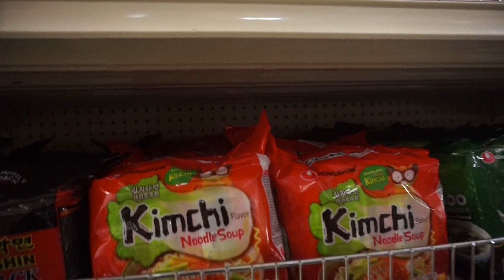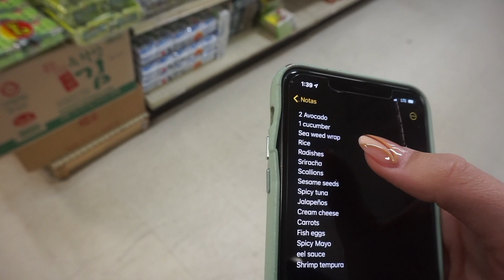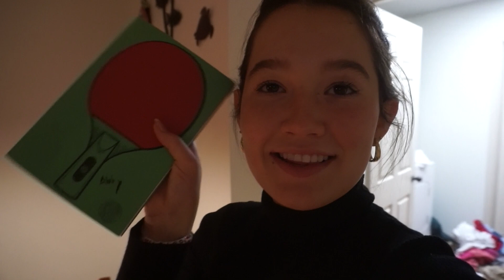MAKING MY BOYFRIEND SUSHI FOR OUR ANNIVERSARY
It was recently me and my boyfriends 6 month anniversary and i wanted to make it extra special by making dinner (he always cooks for me) and i hope you guys enjoy watching!